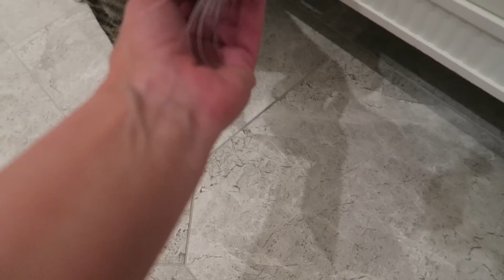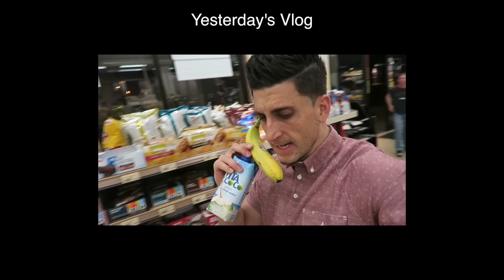NEW CAT INTRUDER